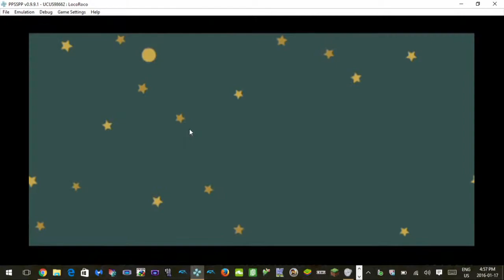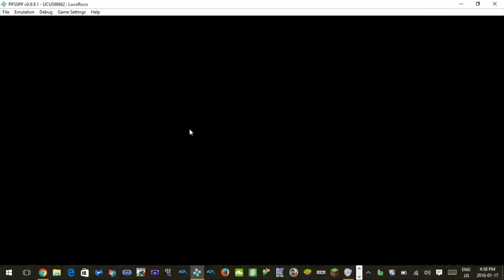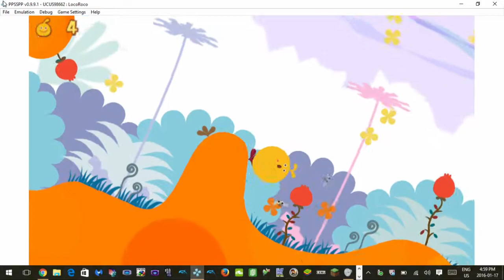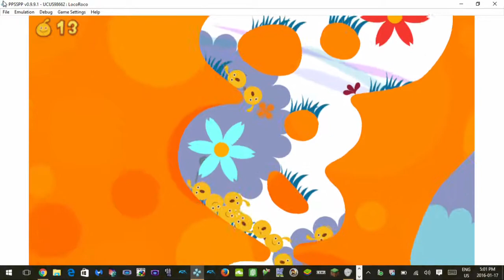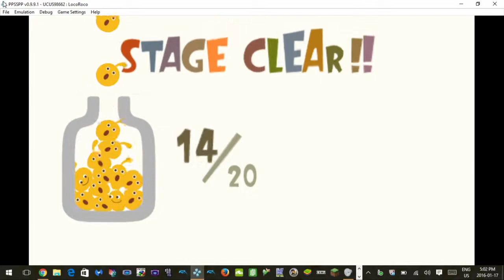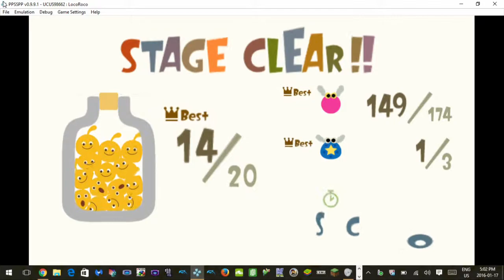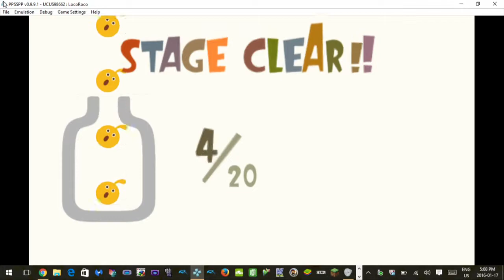avagamer05 Plays LocoRoco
Avagamer plays Loco Roco probably the cutest game ever! :)